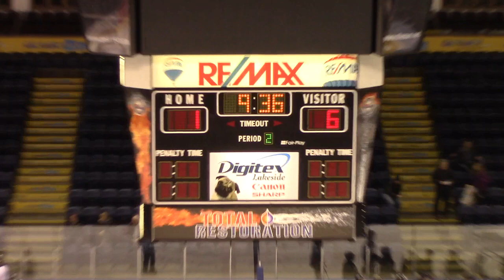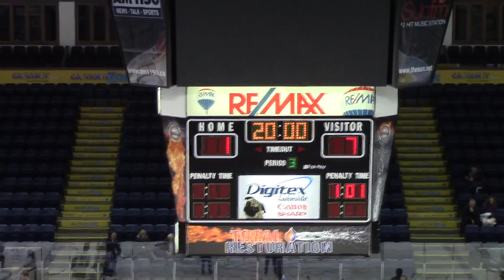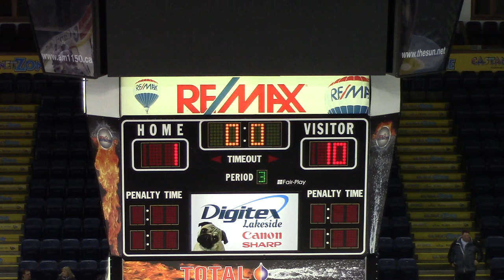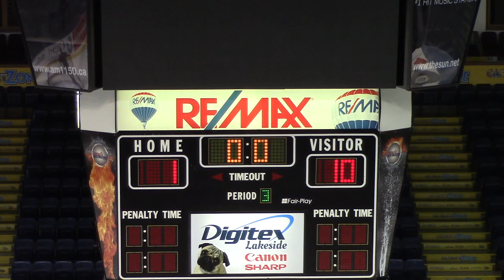POE Midget U18 Varsity vs Prince George 2013 11 29